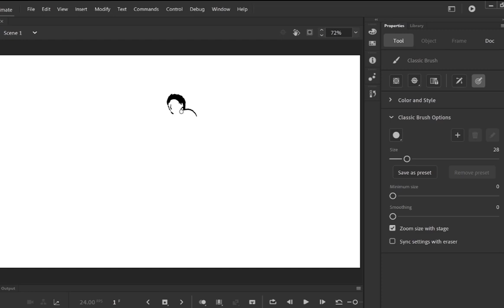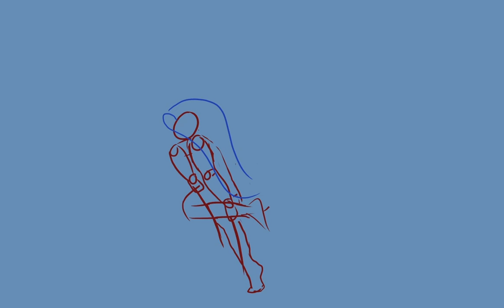D'Arcy Arden Demo Reel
Demo reel featuring art and animation by D'Arcy Arden.
Various projects made 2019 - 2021